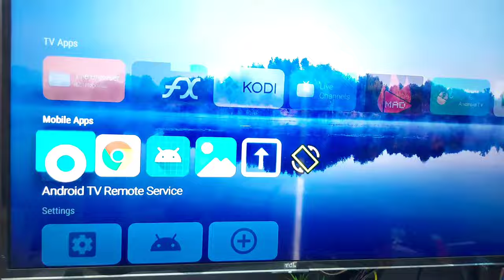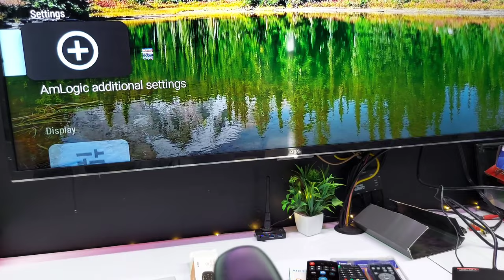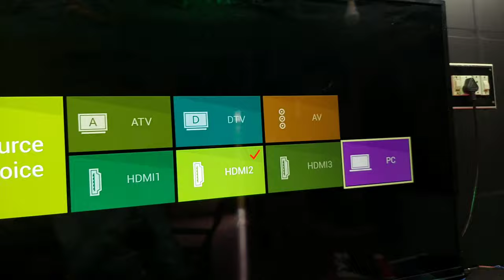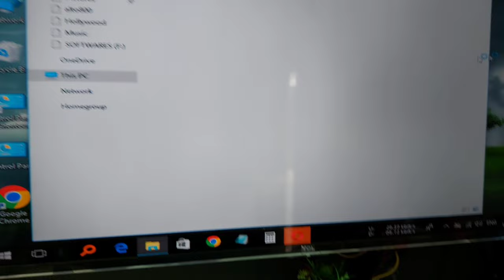Best Air Mouse Keyboard Remote | World's Small Air Mouse For Smart TV / PC / Android | JK Dish Info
BestAirMouse Keyboard Remote | World's Small Air Mouse For Smart TV / PC / Android | JK Dish Info

 Air Fly Mouse Universal Smart Remote with Keyboard and Intelligent Learning (IR Learning Feature) for Smart TV,Android TV Box,Mini PC, Laptop, Projector,IPTV, HPTV, Set top Cable TV and Gaming

2.Wireless Long Range Portable Air Mouse with Keyboard for Pointing, Typing or Playing

3.

Best Air Mouse Keyboard Remote | World's Smallest Wireless Keyboard | Air Mouse For Smart TV